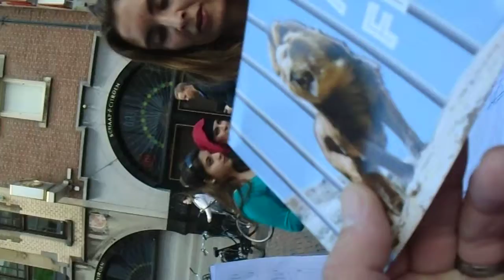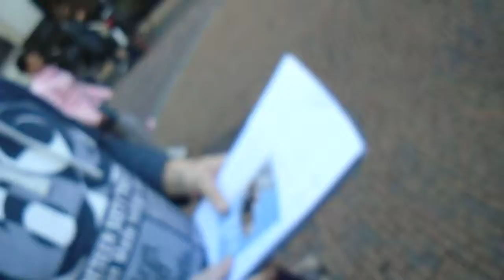The Hangover spel in Utrecht op 06-09-2015 (nr. 23)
Op 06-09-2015 was het The Hangover  spel in Utrecht als Stadsspel, Vrijgezellenfeest, Themafeest, Vrijgezellenfeesten, Citygames, Bedrijfsuitjes, Dinnershow of Personeelsuitjes